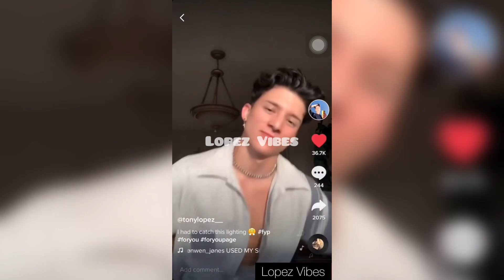Rare Videos Of Tony Lopez (part 3)